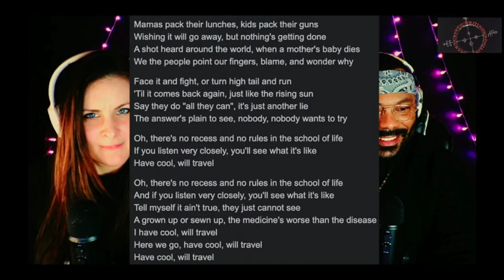Megadeth – Have Cool Will Travel